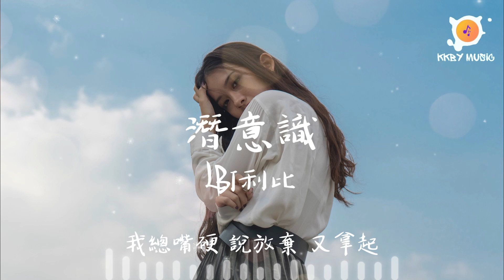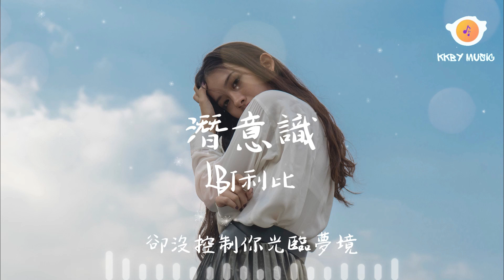LBI利比 - 潛意識『我總嘴硬 說放棄 又拿起 剛釋懷又不禁提及 回憶全被你佔據』【動態歌詞 Lyrics】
0:00 LBI利比 - 潛意識
0:58 副歌 (Refrain)

潛意識 - LBI利比
詞：趙楠
曲：小柒
編曲：Polaris張旭宸

怪我天真以為時間 是解藥
卻仍沒治好思念這一場 重感冒
只能逞強說自己該忘的 已忘掉
回憶的牢 框住美好 再難脫逃
可能我們短暫交錯只是湊巧
明明都不合偏偏就遇到
相遇到散場都如此潦草
愛你卻成了我的嗜好
我總嘴硬 說放棄 又拿起
剛釋懷又不禁提及 回憶全被你佔據
我勸自己 該忘記 該規避
那些關於你
可潛意識裡 你始終沒被代替
或許想你成了習性
到如今已揮之不去
我騙自己 已忘記 已規避
卻沒控制你光臨夢境
我此刻又清醒 你在哪裡